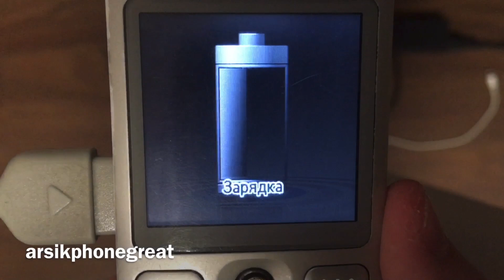Samsung SGH-E590 - Charging